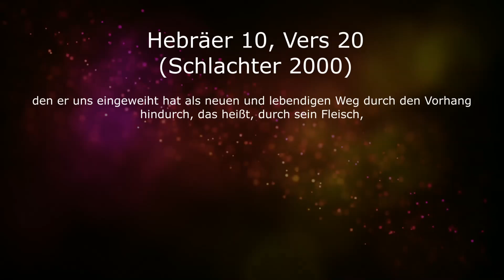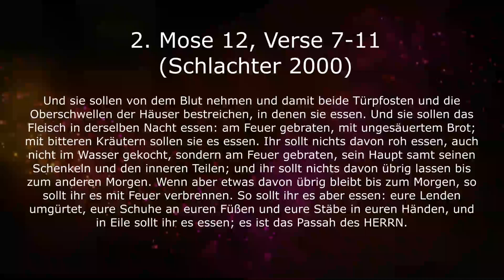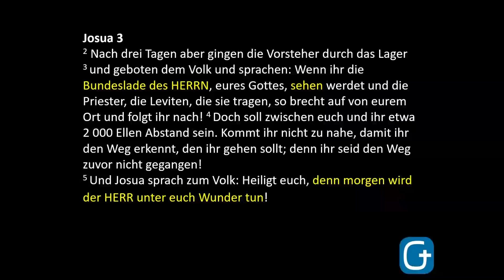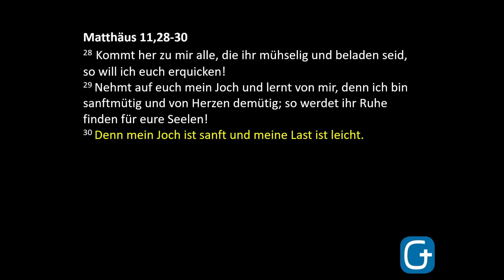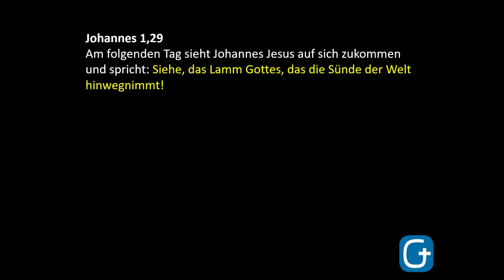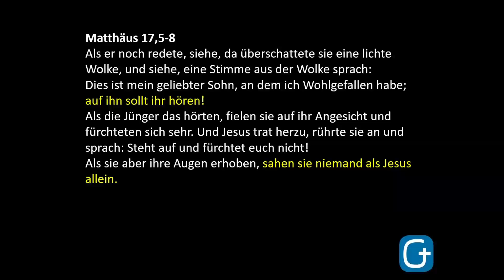Wer Jesus gehorcht sieht Wunder mit Gastsprecher Gerald Wieser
Gastsprecher Gerald Wieser